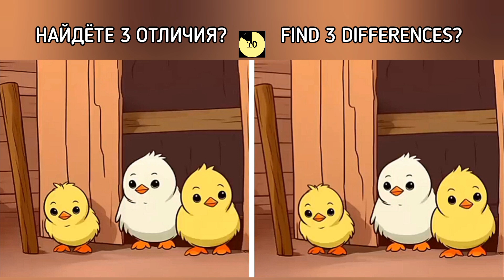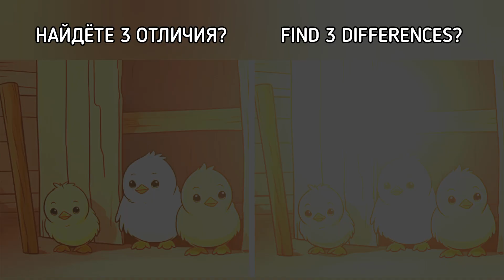головоломка с ответом, найдёте 3 отличия?